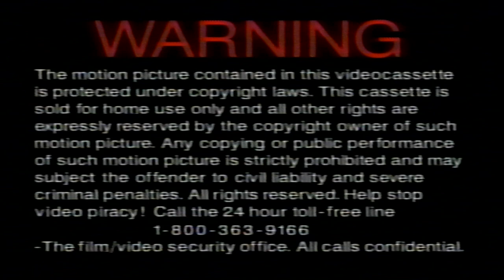Alliance/New Line Cinema (1997/1996)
Taken from the Canadian Release of In Love and War (1996) VHS.

Capped on a VHS to my laptop on Microsoft Camera.